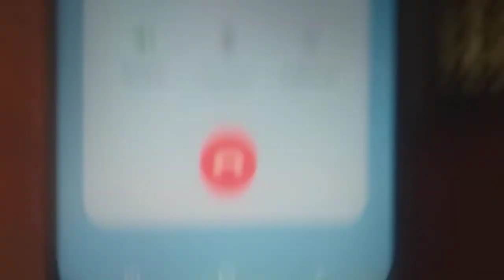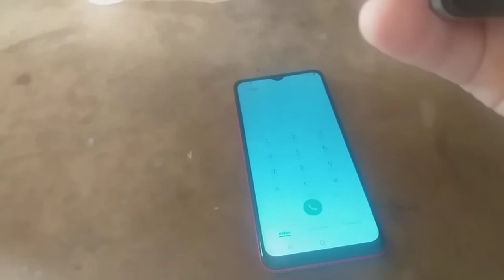OLMIO Pet A02 SAMSUNG Galaxy a12 Series Dialer 789